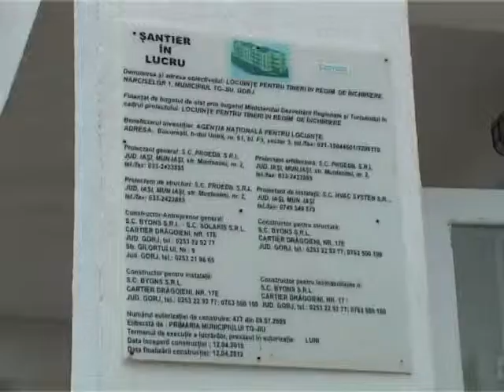s au mutat in casa noua